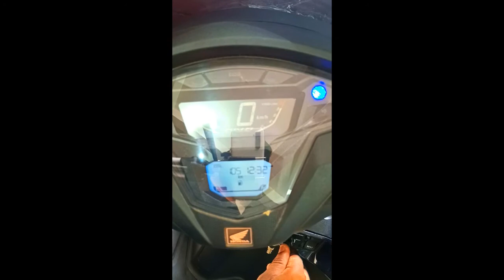Jupiter Scooty Swag। ZX modal। update Modal। Letest Scooty। ji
Jupiter Scooty Swag। ZX modal। update Modal। Letest Scooty।

like kro follow kro।